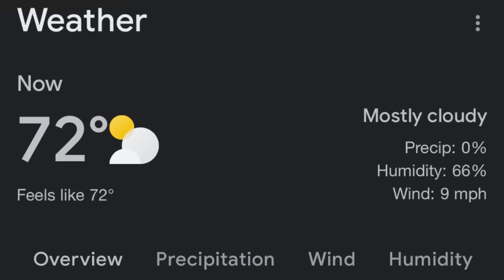New York City Puerto Rican Day Parade In Bushwick Brooklyn Bleecker St To Flushing Ave 2023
Take A Walk A Long The Brooklyn Puerto Rican Day Parade From Bleecker St To Flushing Avenue Via Knickerbocker Ave.

Follow My Video Production Page On Instagram @proxymatik

Thanks For Walking With NYC WalkaMania